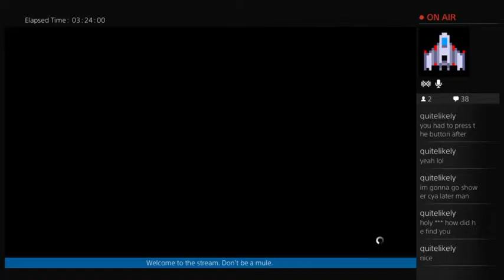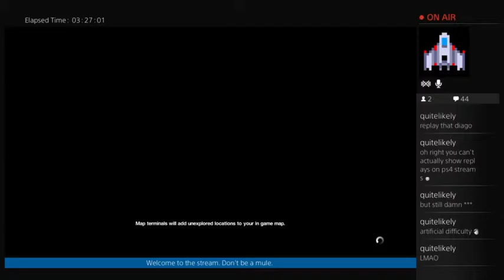Alien Isolation: Meant to be scary not hilarious :p